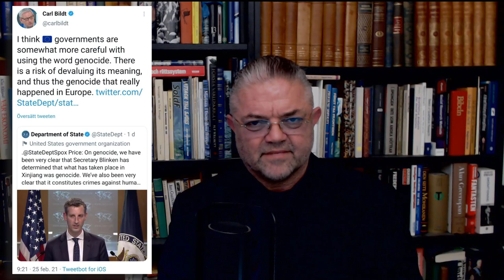Inflektionspunkten! - Carl Norberg 2021-02-26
Om folk bara visste vad vi i De Fria fått gå igenom sedan vi började upplysa befolkningen om tingens ordning för snart 9 år sedan, och det massiva motstånd vi som en konsekvens fått gå igenom ur flera perspektiv, så skulle precis alla illusioner om svensk demokrati vara en lika intellektuellt död fråga som om jorden verkligen är platt!

I den bästigaste av alla neutrala humanitära stormakter på jorden där inte alls institutionaliserad korruption är rådande och som inte alls kommer bli någon sorts signum för mänsklig dumhet under de kommande åren framöver, så växer dock medvetenheten nu i sådan takt att inte ens de mest välformaterade längre kommer kunna ignorera den verklighet och det vemod som nu är på väg att rulla in!

Vi fortsätter helt enkelt att sekta på för att riva det övergripande, generellt rådande sektbeteende som tror på rådande överstepräster och prästinnor som en konsekvens av det syndrom som narkotikapolitikens fader en gång i tiden döpte till Stockholmssyndromet och som implementerats genom utbildningsväsendet och massiv propagande genom de ägardirektivstyrda opinionsbildningsmedierna!

DELA!

Stöd oss:
SWISH: 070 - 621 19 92 (mottagare Sofia S)